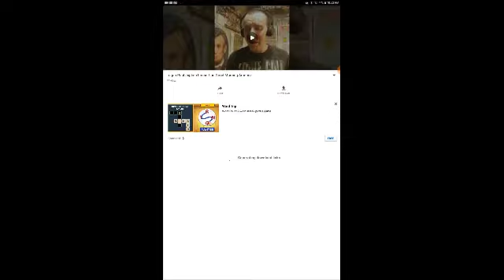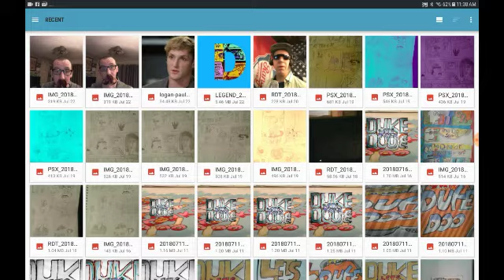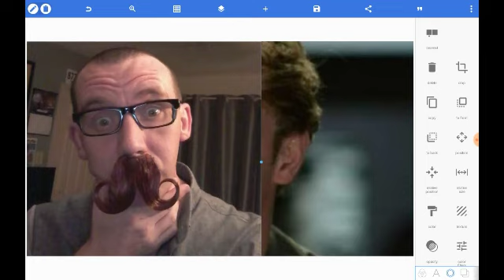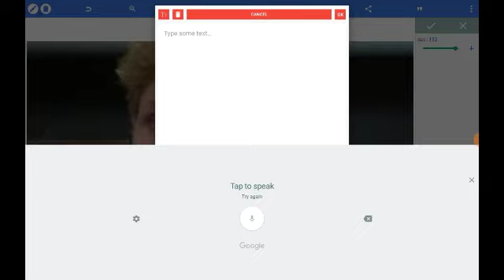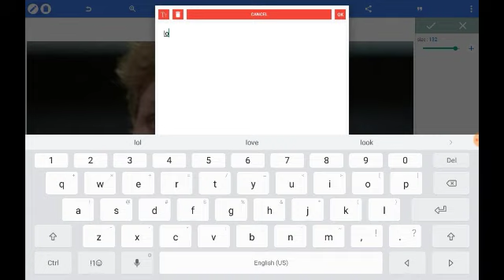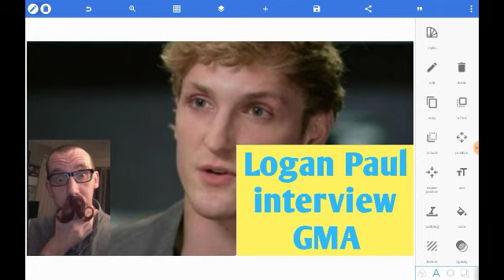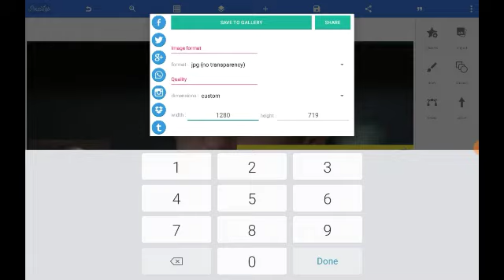Fix your YouTube videos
Making improvements in fixing the video so it looks more professional